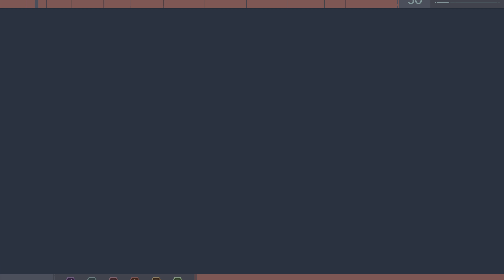Together but Alone | Spider-Man Remastered Gameplay | Part 51 | PS5